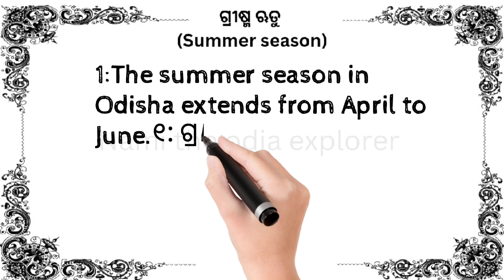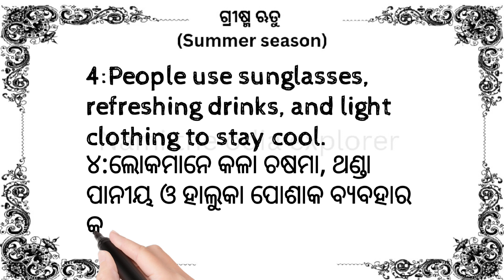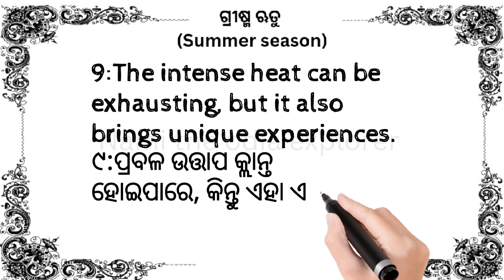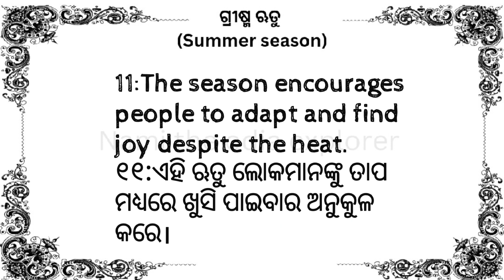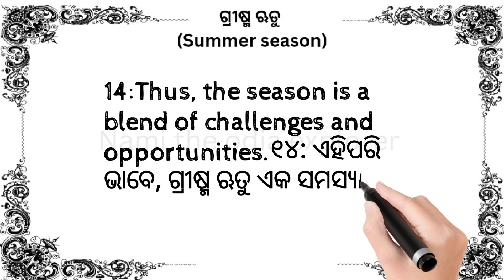ଗ୍ରୀଷ୍ମ ଋତୁ // summer season odia essay in 15 lines for class 3 to 7#odia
ଗ୍ରୀଷ୍ମ ଋତୁ // grishma rutu odia essay// summer season essay in odia